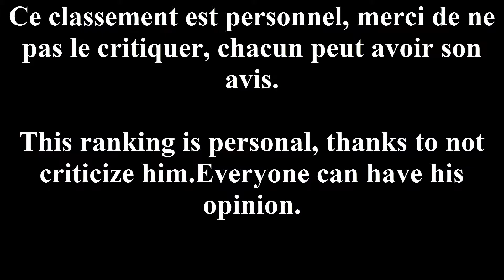Ranking #2: Apink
Petit ranking sur Apink ^^